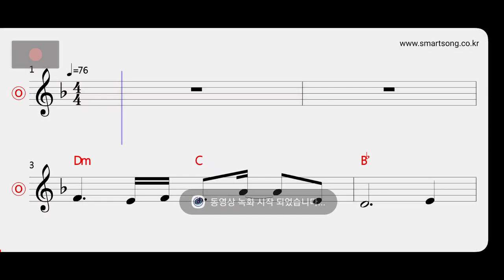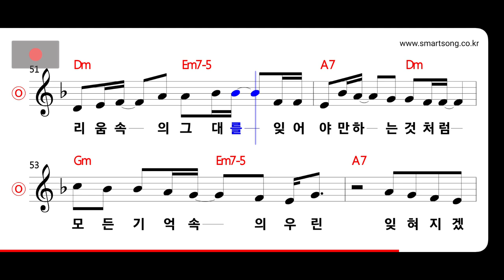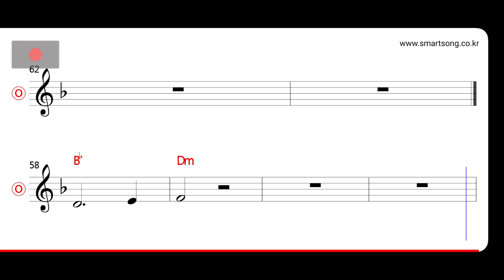전유나 - 너를 위한 이별 MR